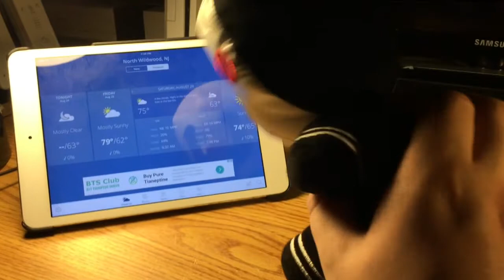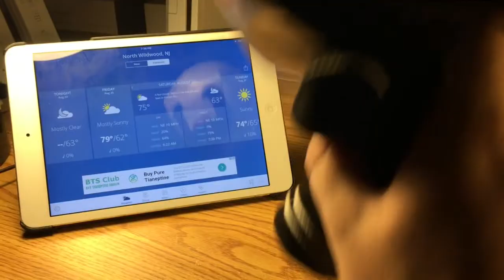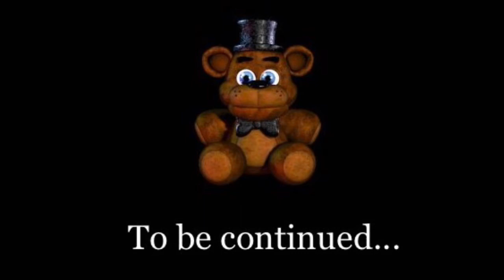FNaF Plush Show - Episode 2: Summer Vacation (Part 1)